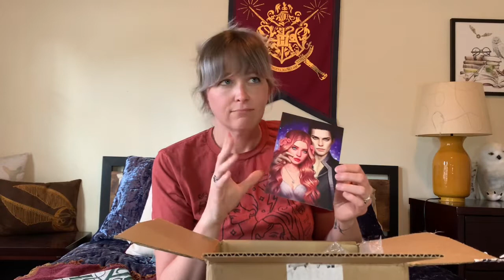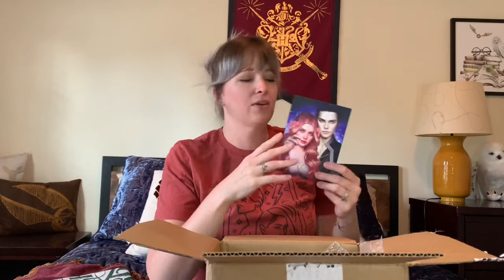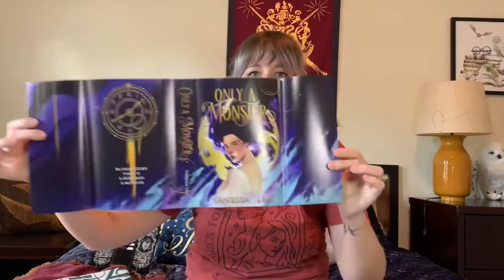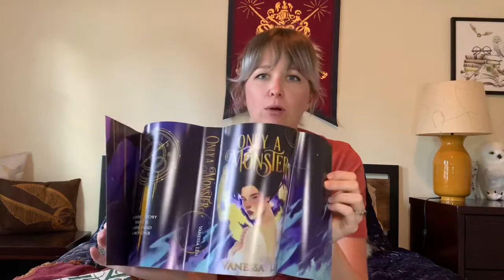Bookish Box March YA Book, Goodies, and Shirt UNBOXING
Hi, it’s Rachel from the Book Mavens with another unboxing video!  Please excuse one of my kids having a meltdown during the video…he was displeased to say the least for being left out of the video!  Dad had his hands full!

What did you think of this box?  Did you fall in love with any of the items or did nothing appeal?  Was this an anticipated read for you?